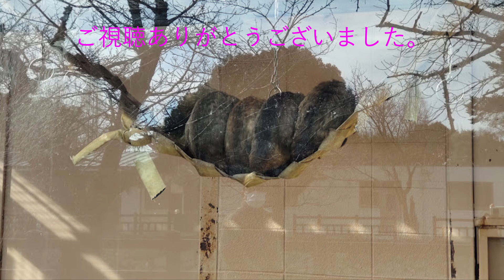ボリビアリスザルの赤ちゃん（姫路市立動物園）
もう今では赤ちゃんではありませんが、周りの大人に比べて一回り小さく、頭も真っ黒にはなっていないのでまだ見分けがつきます。
今なら元気に飛び回っている姿がかわいいですよ。
姫ZOOのリスザルは2グループいて、5匹しかいない少ない方のグループです。そして、そこにいるマッチョな男の子がケンタ君です。